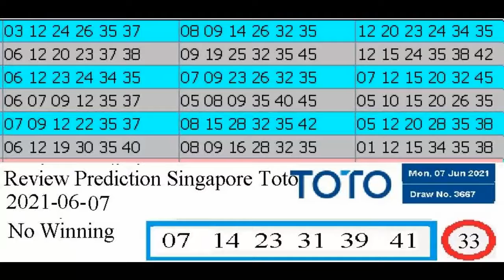Review Winning Prediction Singapore Toto for 2021-06-07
Hello , Bonjour,